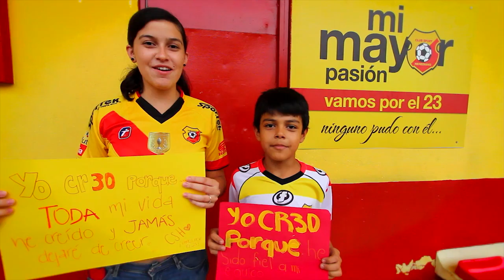¡YO CR3-0! - Historia Florense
¡Sigue al Club Sport Herediano en YouTube para ver más del club florense!